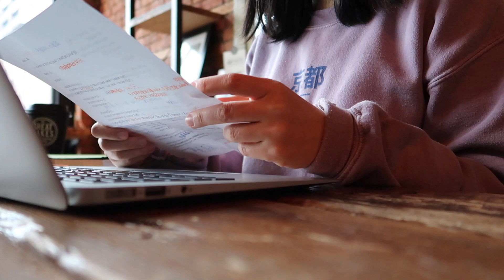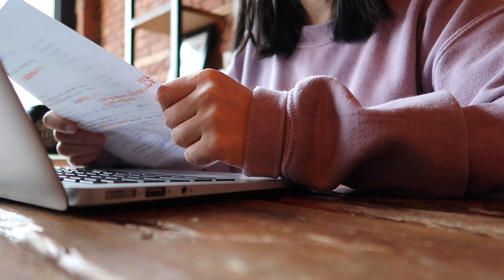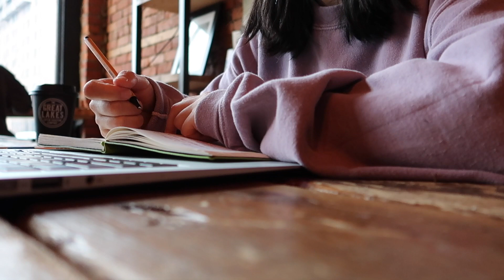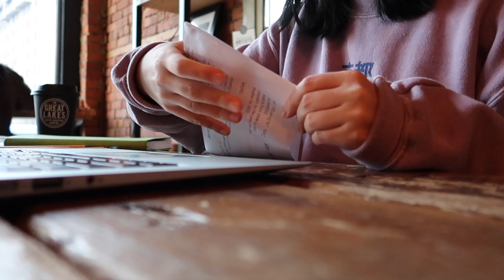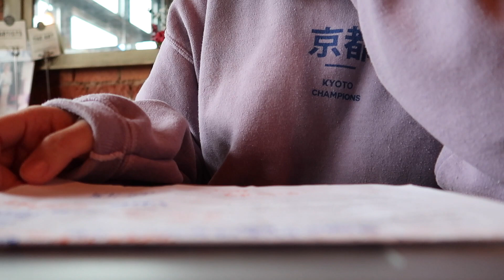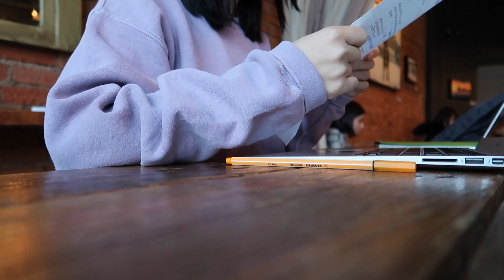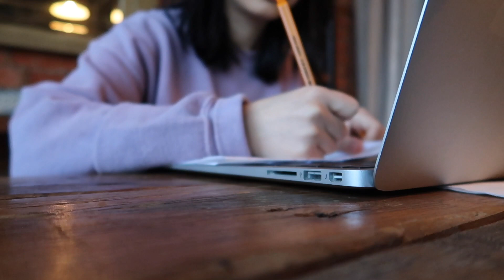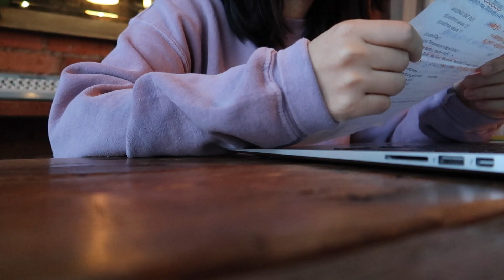Study with me first day of 2020 | No music | 70 minutes | 学习陪伴 | 스터디 윗미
Hi everyone,
Turned out, many coffee shop closed on the first day of new year. Drove to three places and finally found an open one.